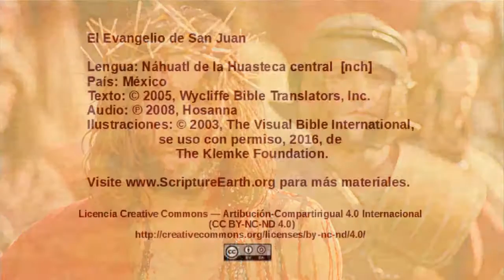Náhuatl de la Huasteca central - John 19:1-16 - Jesus sentenced to death [nch]